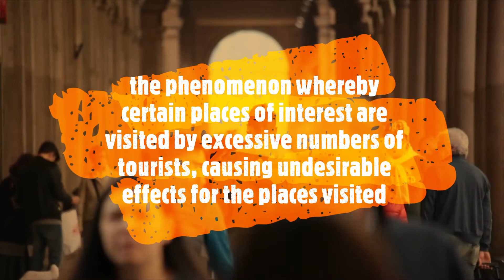Sustainable Tourism in Kenya